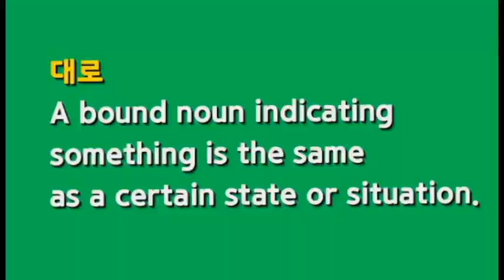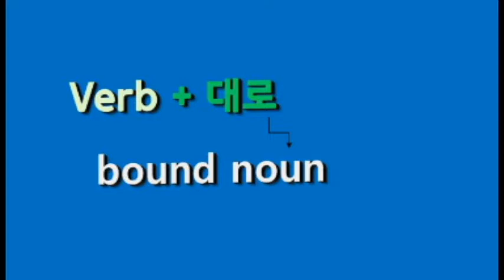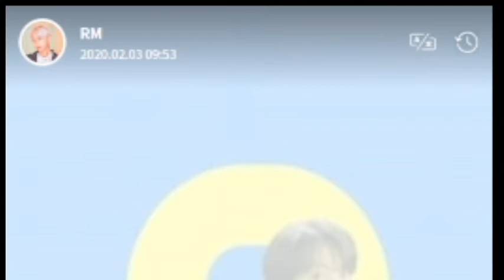The usage of the Korean word '대로' from 'Outro:EGO'(J-Hope), 'Interlude:Shadow'(Suga), RM's comment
Today, let's study 대로. You can find 대로 in the lyrics of the BTS songs, 'Outro:EGO', 'Interlude:Shadow', and RM's moment on weverse.
What's the difference of them?